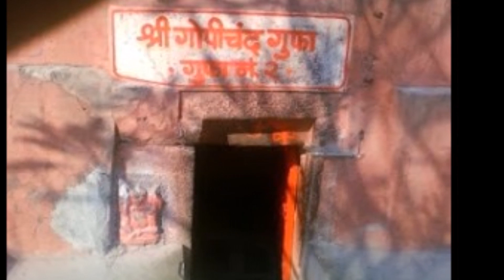कहानी राजा भरथरी भर्तृहरि की Raja Bharthari Ki Kahani – पत्नी के धोखे से आहत होकर बन गए तपस्वी